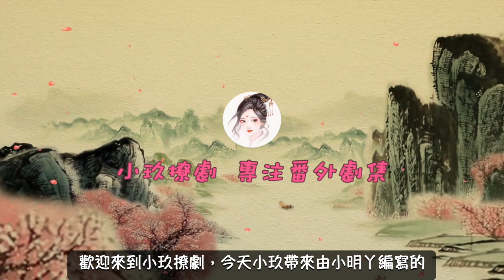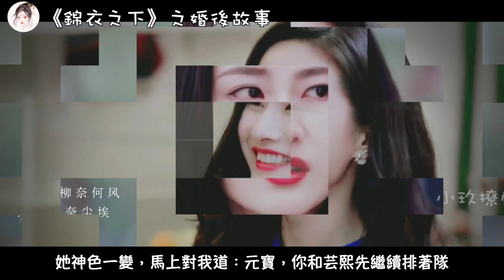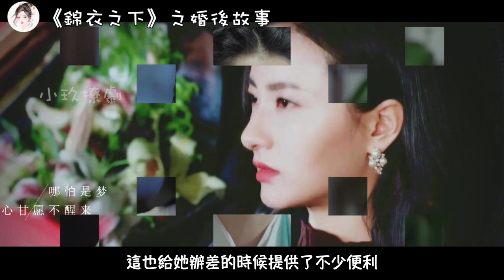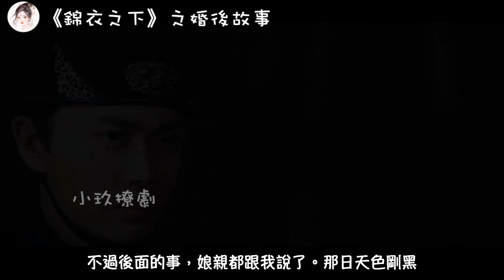《錦衣之下》之婚後故事。第48-49集，消失六年的翟蘭葉現身，跟陸繹透露驚天秘密